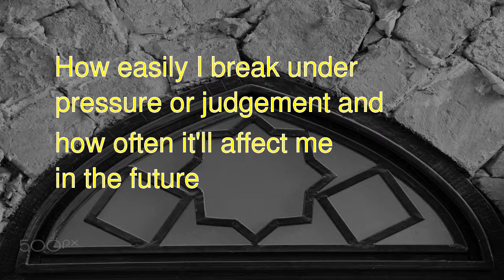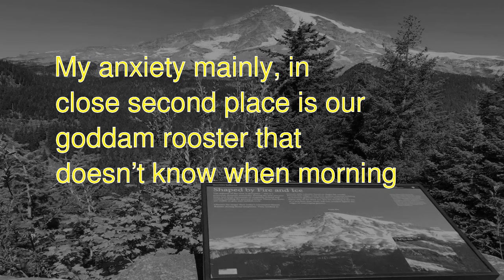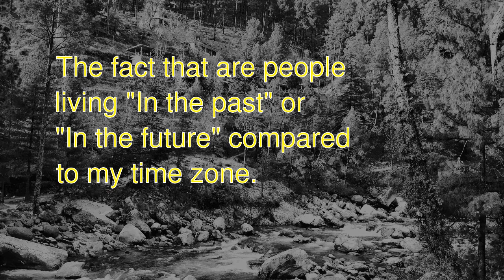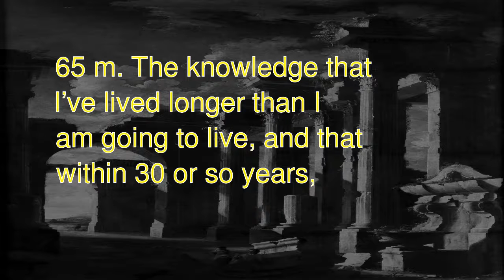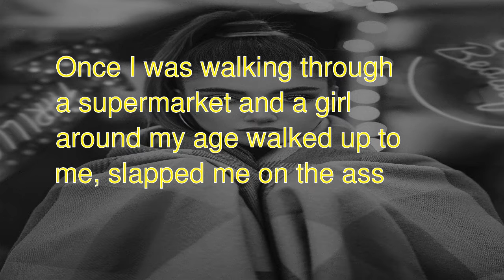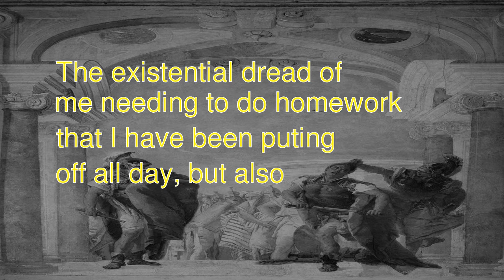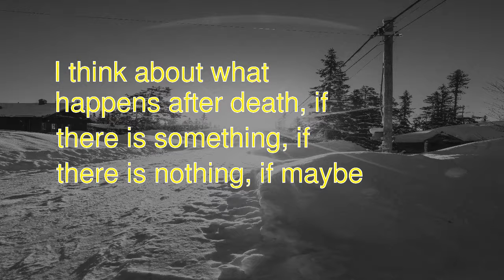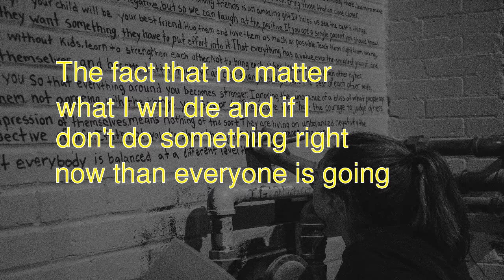What keeps you up at night?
r/AskReddit - What keeps you up at night?